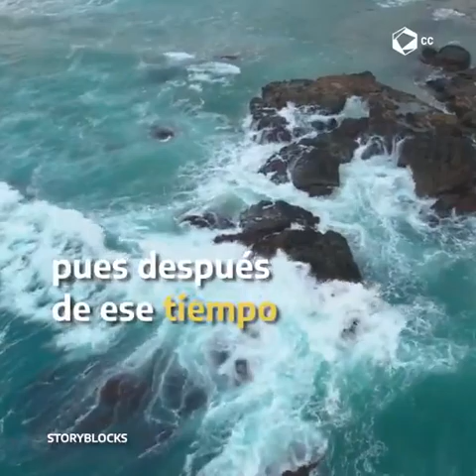La nueva isla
Video de Luis Oyarzun